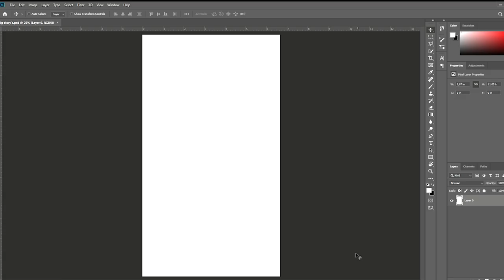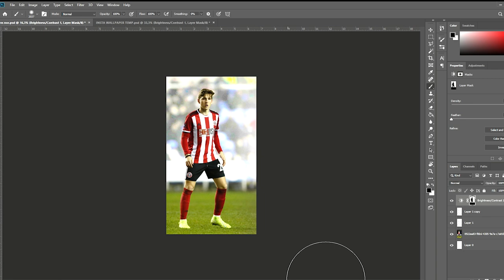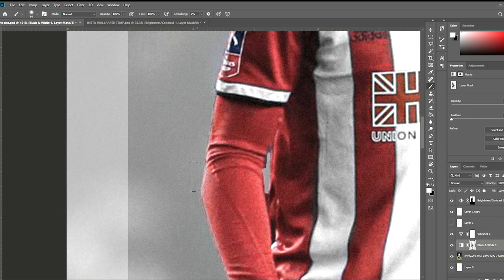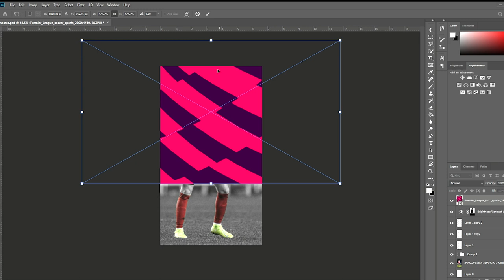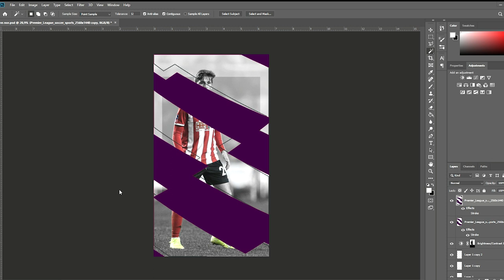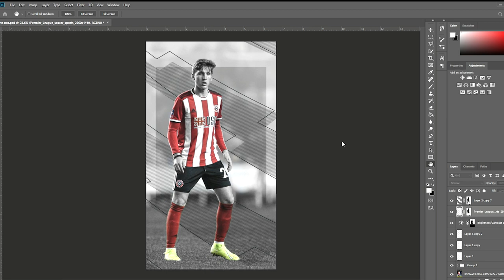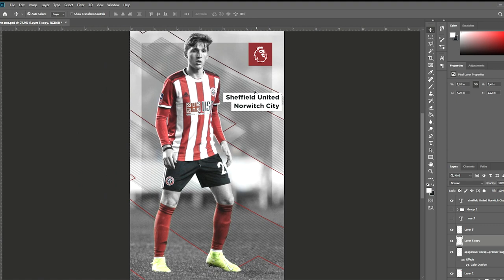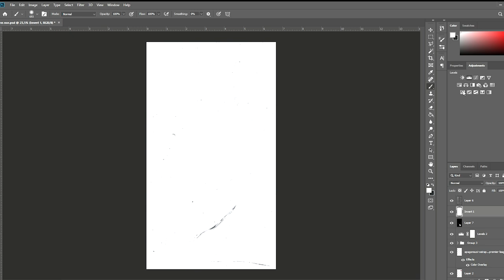How to Create Professional Sports Matchday Design | Photoshop Tutorial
Watch this tutorial and learn how to make sport posters with Photoshop!
Actually in this tutorial, you can use the same concept with different themes. such as posters for the sport of basketball. Badminton. Racing etc.